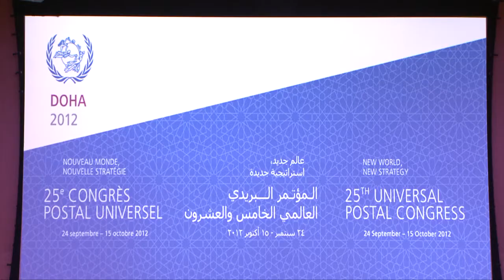Press briefing on trade facilitation, Universal Postal Congress,Qatar, October 2012 Part 1 of 2